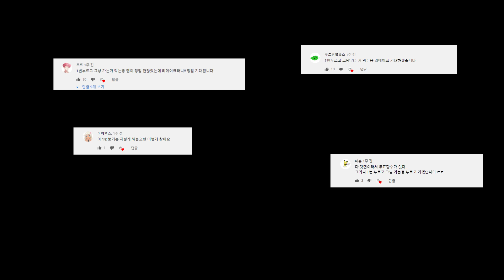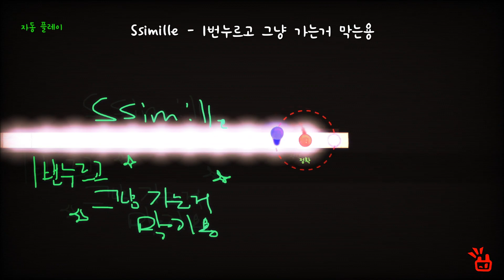(불과 얼음의 춤) 직접 곡하고 채보 만듦 ㅋㅋ Ssimille - 1번누르고 그냥 가는거 막는용 by Ssimille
원래 만우절에 올릴려고 한거여서
맵상태가 burn보다 심함 ㅈㅅ

맵 다운로드
- Google Drive :

*영상을 2차창작하시거나 이미지나 영상등을 이용하실 경우에는 저에게 연락하여 허락을 구해주세요*
연락 수단